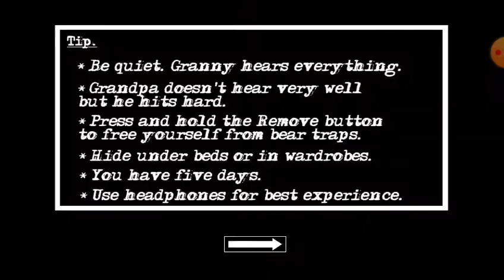Granny aur Grandpa ka helicopter leke bhag gaya😂😁.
Granny Chapter Two Episode 2 Helicopter Escape. Dada dadi ne mera band baja di.Firbhi maine helicopter escape kiya.Main Granny Chapter Two ka Pro Player hu.Pro bhai pro.